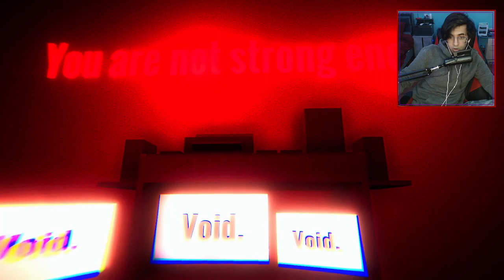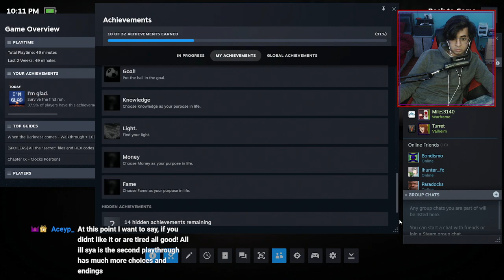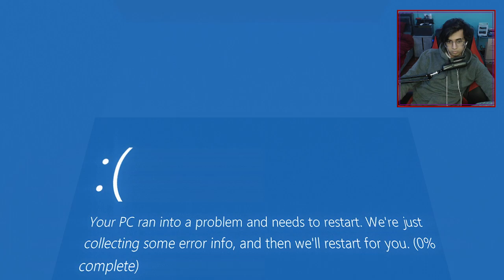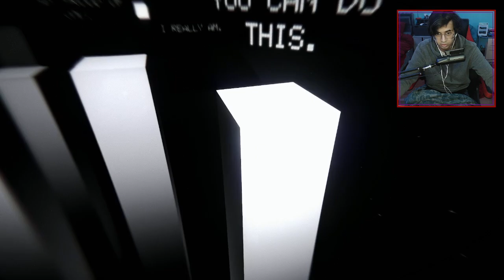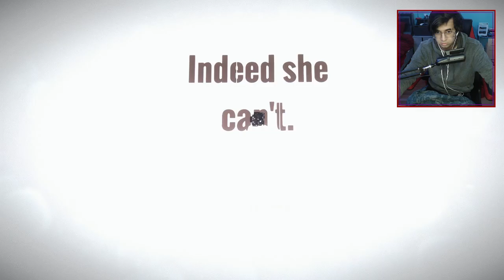When The Darkness Comes